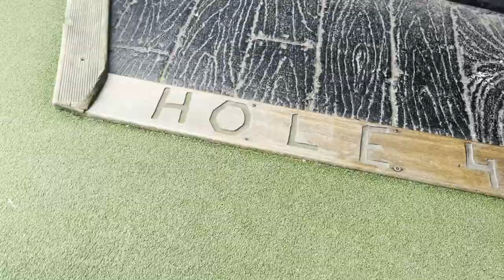Mini Golfing with the Family | 2pm Adventure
this was filmed over summer holiday and ill be honest, completely forgot
Location: Romford

Are your Queen Elizabeth II coins still legal?

You can find me on Socials

Submit ideas and lets make something awesome!
Comments, are appriciated